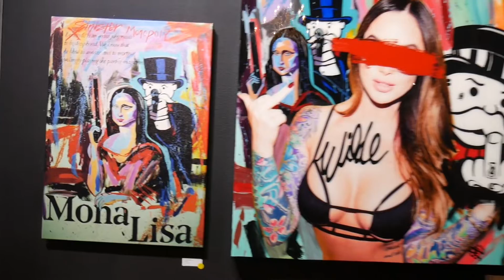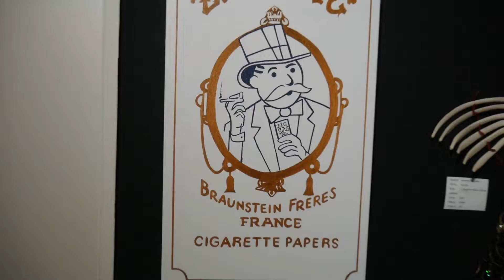Preview Of The Sinister Monopoly Art Show At Black Sheep Art Gallery In Burbank California